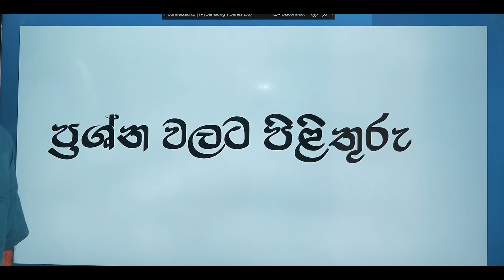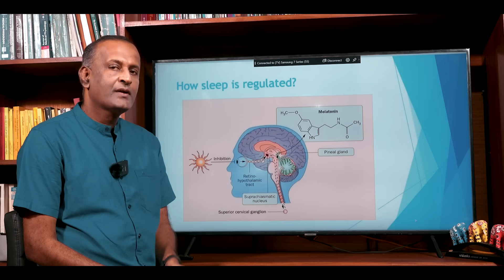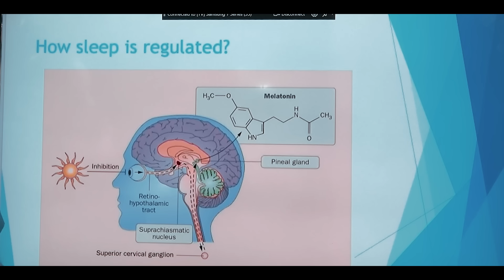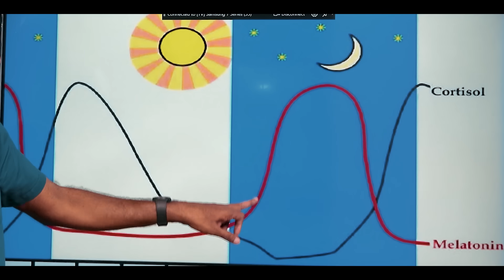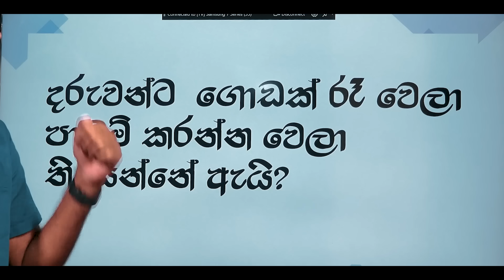හවසට නිදාගෙන රෑට පාඩම් කිරීම සුදුසුද? | Episode 12 | Dr Chaminda Weerasiriwardane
පසුගිය video එකෙන් අපි කතා කරේ ඉගෙනුම් ක්‍රියාවලිය සහ නින්ද අතර ඇති සම්බන්ධතාවය පිළිබඳවයි. මේ සැරේ අපි මේ video එකෙන් කතා කරන්නෙ ඒ සම්බන්ධව ඔබට ඇතිවු ප්‍රශ්න කිහිපයක් "එනම් හවසට නිදාගෙන රෑට පාඩම් කිරීම සුදුසුද ?" යන්නයි. මේ Video එක අවසාන වෙනකම් බැලුවොත් ඔබේ ප්‍රශ්නයට විසඳුමක් ලබා ගත හැක. එ වගේම මේ හා සම්බන්ධ වෙනත් ගැටලු තිබේ නම් එවාද ඔබට comment කර හැක. ඔබේ ගැටලුවලට  විසඳුම් ලබාගන්න  එකතුවෙන්න දිගටම අපේ You Tube නාලිකාව සමඟින්.
IdeaHell
වෛද්‍ය චමින්ද වීරසිරීවර්ධන
ජේෂ්ඨ මනෝ උපදේශක,මනෝ චිකිත්සක